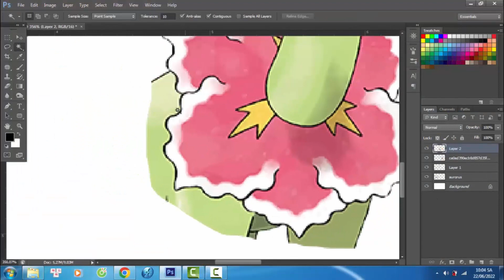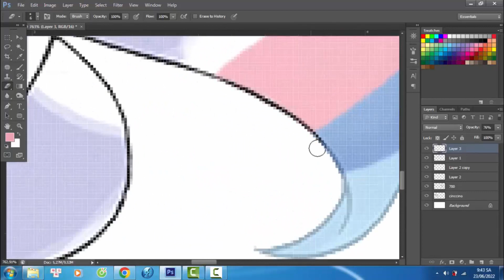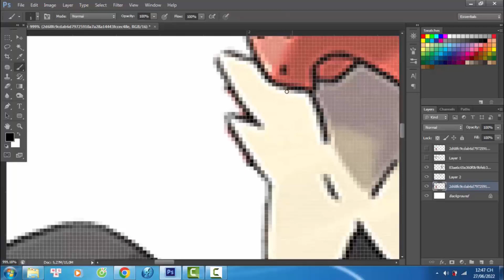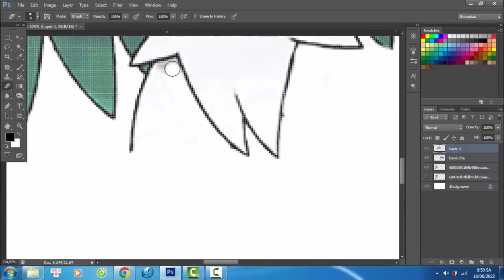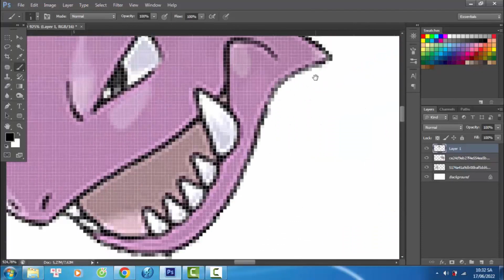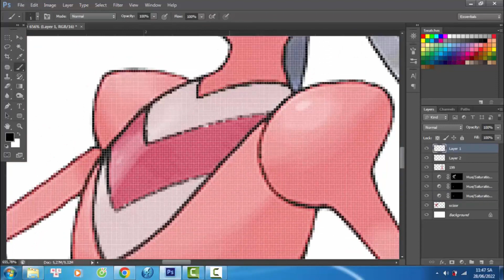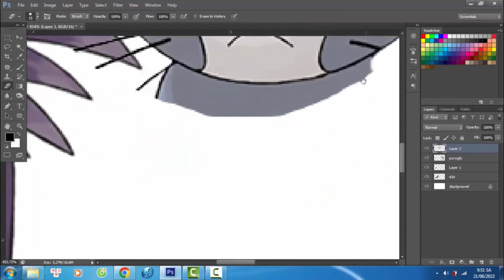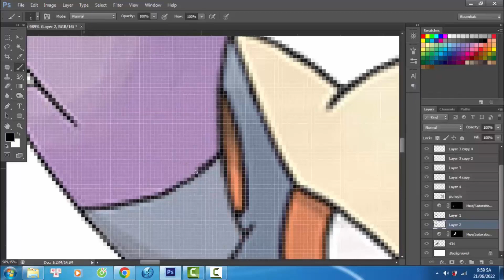Pokemon Fusion Compilation #37